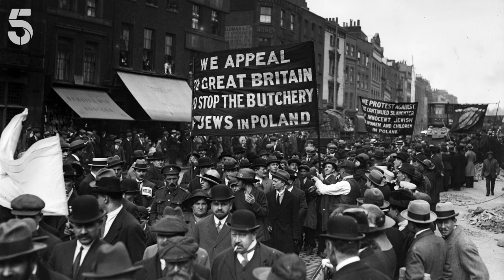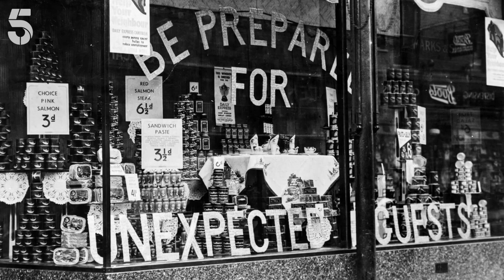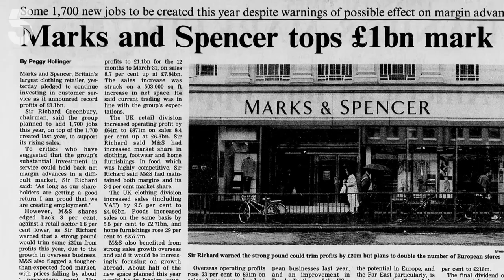The History of The Innovative UK Retail Store | Inside Marks & Spencer | Channel 5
Polish refugee Michael Marks founded the innovative retail store 'Marks & Spencer' in 1884 when he opened a market stall in Leeds. Check out how this retail giant revolutionised the British high street and created one of the biggest retail stores in history!